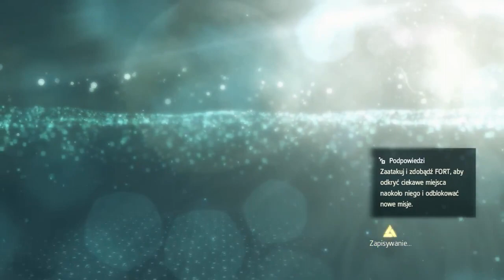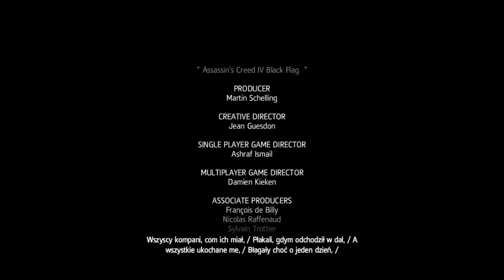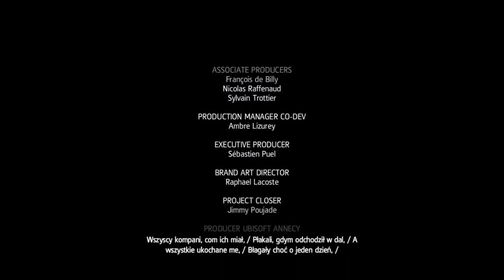Assassin's Creed IV Black Flag |#36| SkinO